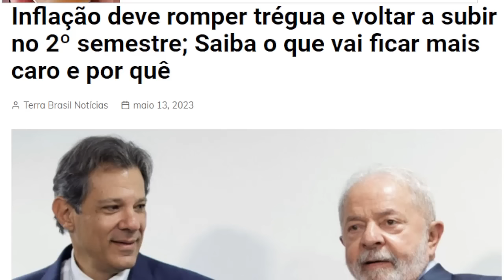FIM DA LINHA MORAES PEGO DE SURPRESA ! A VERDADE VEIO A TONA!